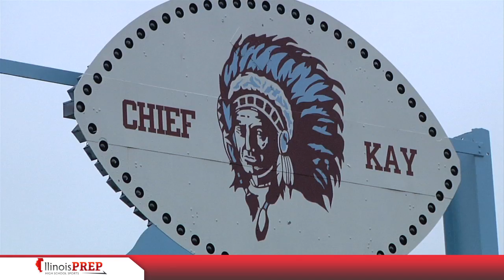Illinois Prep: Kankakee Girls Track & Field